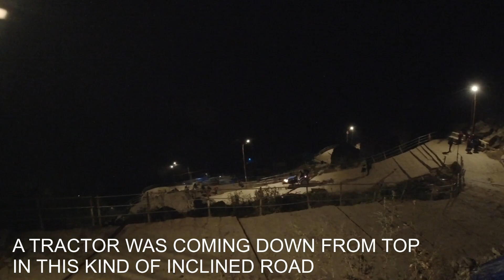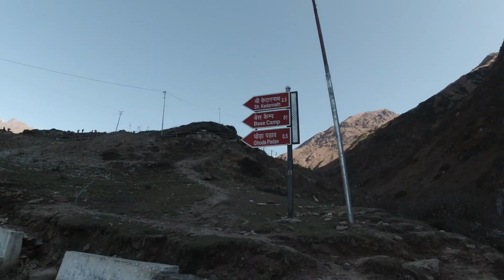Kedarnath Dham Yatra Oct 2022 (Bengali, Hindi)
Kedarnath dham yatra 2022 in octber during diwali . We took bus for Haridwar from kashmiri gate Delhi at 10pm and reached Haridwar 5am in the morning. From Haridwar again took bus for Sonprayag and reached there at 2.30 pm. Then taken a car to Gaurikund and reached there at 3 pm that day. We started our trekking from 3pm onwards and taken rest at 10 pm after completing 10 kms of trekking. Next day moring we reached Kedarnath Mandir at 10 am. Completed darshan and done Puja. Then taken a 2 hours sleep and again came to Mandir to see the Aarti. Then next day we started coming down from 4am in the morning and reached gourikund by 11 am. Then taken a bus to Haridwar. Reached Haridwar at 6 pm. Later on taken return bus to Delhi.